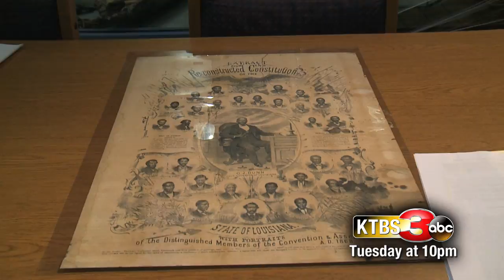This Land - Tue at 10p